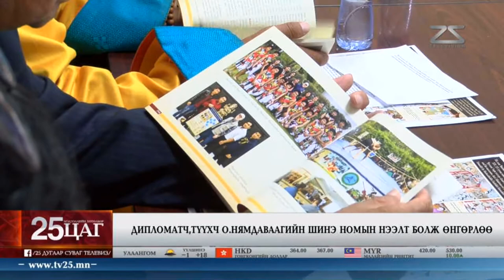Дипломатч, түүхч О.Нямдаваагийн шинэ номын нээлт болж өнгөрлөө